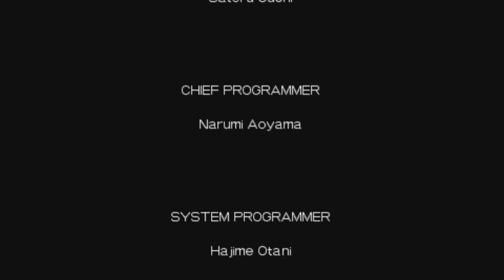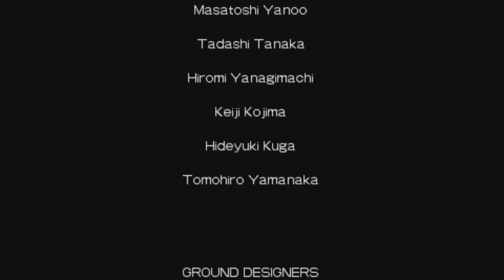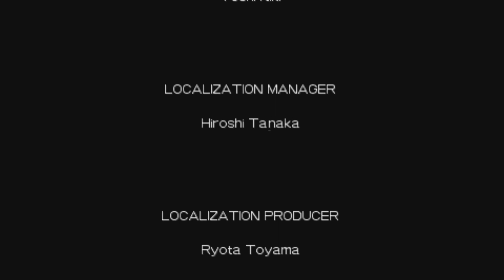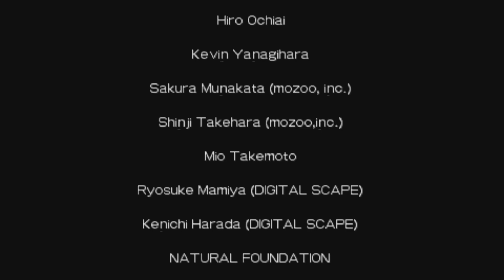XLev450X's Ridge Racer 2: Final Race & Credits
It's the last race of Deus and those 3 cars will have you running for your money!